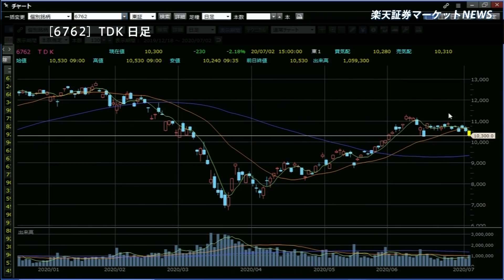楽天証券マーケットＮＥＷＳ 7月2日【大引け】